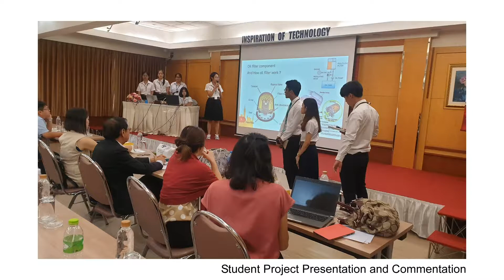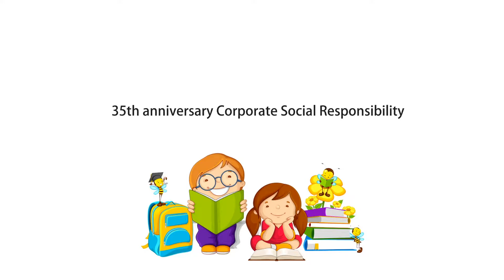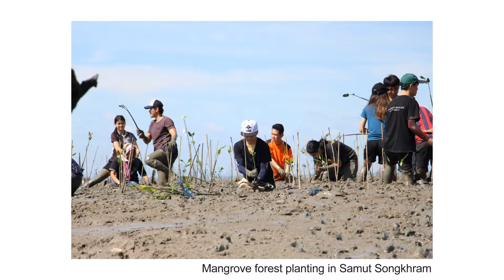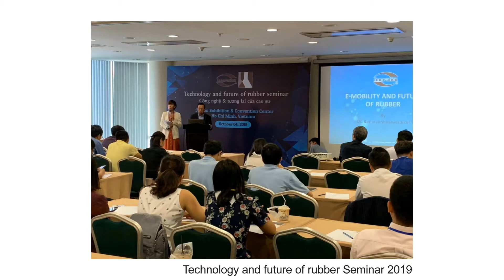กิจกรรมเพื่อสังคม กลุ่มบริษัทอินโนเวชั่น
กิจกรรมเพื่อสังคมรวมถึงกิจกรรมส่งเสริมการเรียนรู้ของกลุ่มบริษัทอินโนเวชั่น
- โครงการ Polymer Technology Summer Camp
- โครงการ Play Station : มอบหนังสือมอบอนาคต, Play and Learn, Paint2Play
- กิจกรรมอนุรักษ์สิ่งแวดล้อม เช่น ปลูกปะการังชายฝั่ง, ปลูกป่าชายเลน, ปลูกป่า, เก็บขยะชายหาด, ขัดล้างบ่อเต่า